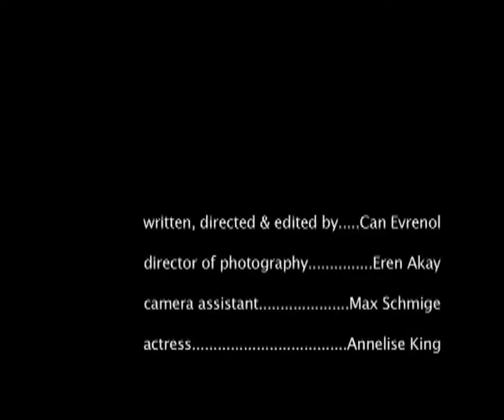Emily (2006) A Short Film by Can Evrenol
Emily (2006)

A girl cries.

Director - Can Evrenol
Director of Photography - Ogulcan Eren Akay
Cast - Annelise King